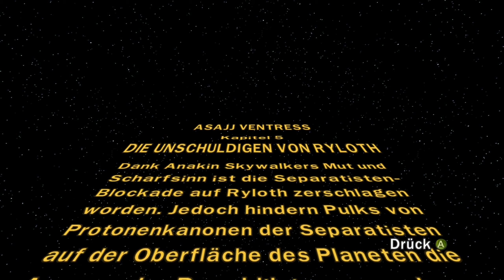LEGO Star Wars III: The Clone Wars #012 Die Unschuldigen von Ryloth [Deutsch]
Let's Play LEGO Star Wars III: The Clone Wars #012 Die Unschuldigen von Ryloth [Deutsch] [Pc/Windows]

Informationen zum Spiel:

Lego Star Wars III: The Clone Wars ähnelt den vorherigen Titeln der Serie und anderen Lego-Videospielen. Bis zu zwei Spieler können zwischen verschiedenen Charakteren wechseln, um im Kampf gegen Feinde zu kämpfen, Rätsel zu lösen und verschiedene Level zu durchlaufen. Es wurden einige Neuheiten eingeführt, darunter ein Szenentausch, bei dem Spieler zwischen Teams an verschiedenen Orten wechseln können, um mehrteilige Ziele zu erreichen, und Bosskämpfe. Das Spiel enthält auch einige Echtzeit-Strategieelemente wie z. B. das Kommandieren großer Bodenarmeen über Schlachtfelder. Außerdem wurden die Weltraumkämpfe umgestaltet, um ein instinktiveres 3D-Weltraumkampfgefühl zu erzeugen.

Weitere Informationen zum Spiel:

Titel: LEGO Star Wars III: The Clone Wars
Entwickler: Traveller's Tales
Publisher: LucasArts
Genre: Action-Adventure

Let's Play LEGO Star Wars III: The Clone Wars [Deutsch] [Pc/Windows]